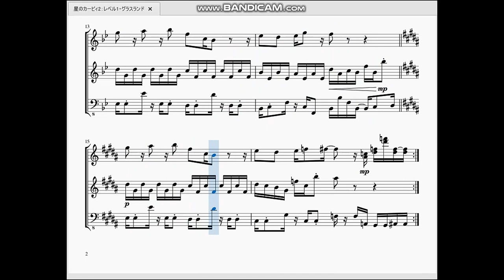星のカービィ2：Lv.1 グラスランド Kirby's Dream Land 2：LEVEL1 GRASS LAND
今回は星のカービィ2より、1面ステージの曲を作らせて頂きました。

　私が知ってる限りこの曲のアレンジは無いのでマイナーな曲なのですが、私個人としては嫌いではありません。いつかどこかでアレンジしてくれないかなー。

　話は変わりますが、動画を投稿したこの日は東日本大震災から丁度10年となる2021/3.11です。早くプププランドの様に緑豊かな活気溢れる街に戻ってほしいですが、阪神淡路大震災の経験上その道のりはまだまだ険しいです。ガンバレ日本！